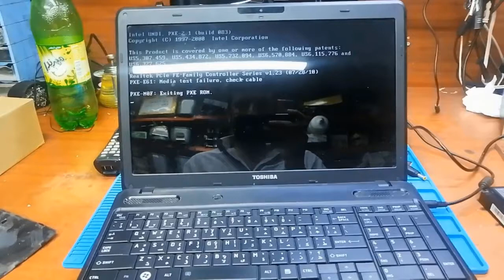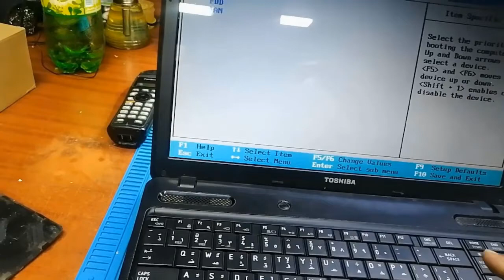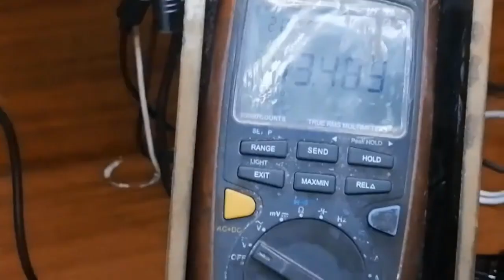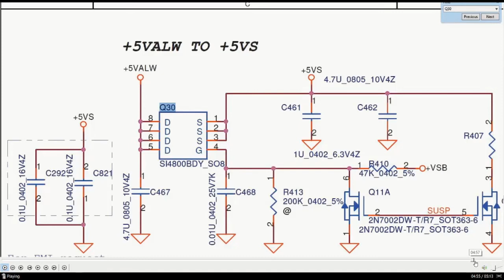Toshiba C660 Hard Disk Not Dedecate | لا يتعرف على الهارد ديسك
Toshiba C660 Hard Disk  Not Dedecate   Run Power Mosfet 5v  Issue FIx

Laptop Repair
laptop service
تتبع عطل
عطل مشروح
شرح عطل
عطل شحن
أعطال الشحن
مشكلة شحن
عطل بور
مشكلة بور
شورت بور
مشكلة بيانات
عطل البيانات
فاصل بور
قاطع بور
لا يعرض
لا يعرض بيانات على الشاشة
البيوس
بيوس
شحن البيوس
شحن بيوس
عميلة شحن البيوس
فلاش بيوس
شورت بور
لا يعمل بور
قاطع بور
فاصل بور
لا يعمل داتا
قاطع داتا
لا يعمل داتا
لا يعرض
عرض بدون بيانات على الشاشة

no chaging
not charging
No Power
No DIsplay
Late Display
Bios
Bios ic
ic bios
Bios FLASH
Flash BIos
Me Region
  Me Region  Bios
CAPSLOCK light
NUMLOCK light
CAPSLOCK FLASH
NUMLOCK FLASH
CAPSLOCK FLASHING
NUMLOCK FLASHING
POWER light
No backlight
white Screen
power ic
TPS
charging ic
Bq
5v 3.3v
RAM IC
IC OVER HEAT
IO Replace
IC Replace
Super io
kbc
IO FLASH
FLASH IO
IO OVER HEAT
io Replacmnet
LVDS CABLE
LVDS Connector
Screen Replacmnet
Replacmnet  labtop Screen
Labtop Screen
Signal
signls
DC JACK
Usb
USB Connector
RAM upgrade
RAM SLOT
Ram ic
Dramrst
VTT
VDDQ
CPU
VCORE
upgrade RAM
KEYBOARD
KEYBOARD Rplacmnet
Touchpad Troubleshooting  fix
Fix Touchpad
LAN Troubleshooting FIX
Troubleshooting LAN
LAN FIX
Troubleshooting Wireless
Wireless  Troubleshooting
Wi-Fi Troubleshooting
Troubleshooting  Wi-Fi
Troubleshooting   Audio
Audio  Troubleshooting
Audio fix
Audio  Troubleshooting   fix
Audio  ic